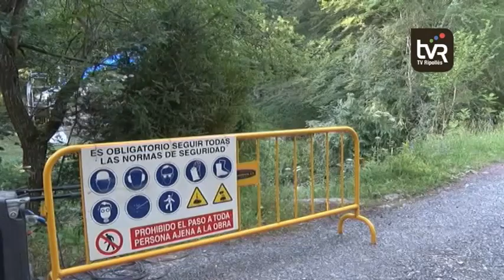Gombrèn recupera el refugi de Planelles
Aquest mes de juliol ha de finalitzar la recuperació del refugi de Planelles. Un allotjament que es va clausurar fa uns quatre anys per risc d’esfondrament de la teulada, després de patir un incendi. L’ajuntament de Gombrèn ha hagut de finançar l’obra de millora del teulat en solitari, perquè el departament d’Agricultura no ha donat resposta a la demanda d’ajuda. L’entorn del refugi també es vol recuperar i per exemple, es contempla formigonar la carretera d’accés i al capdamunt, adequar una petita plaça.